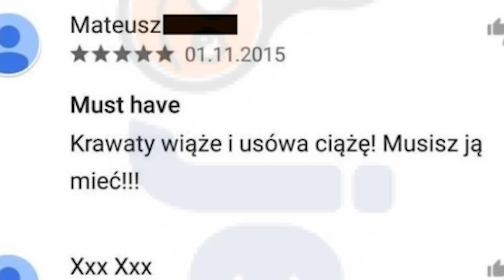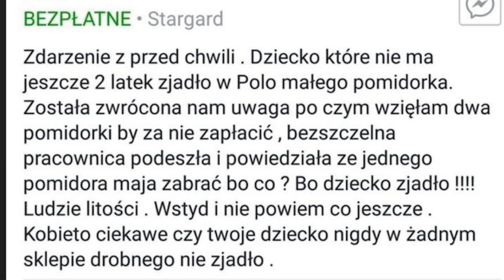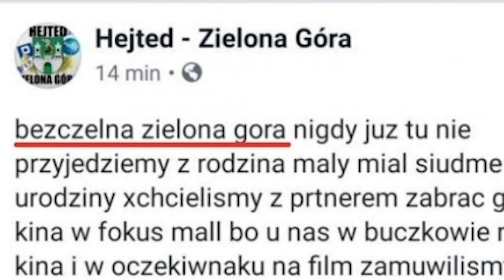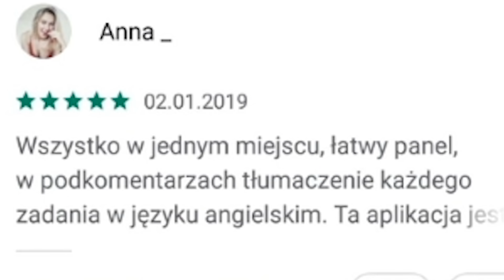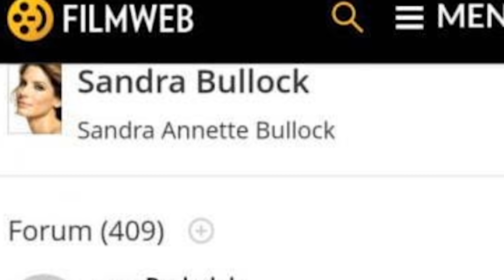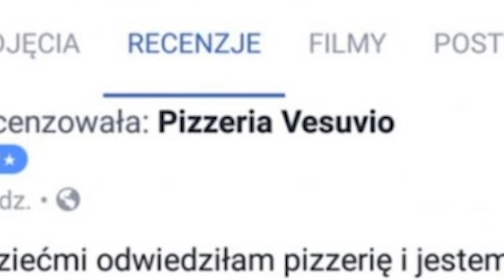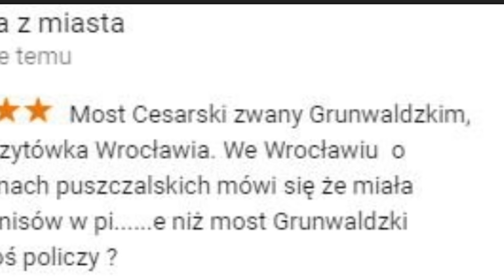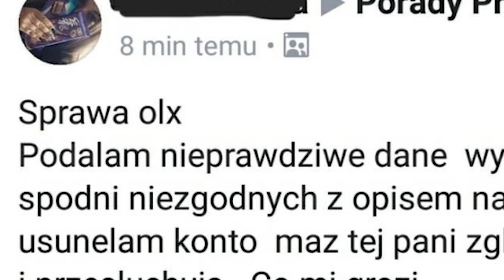GŁUPI LUDZIE W INTERNECIE: Najgłupsze recenzje